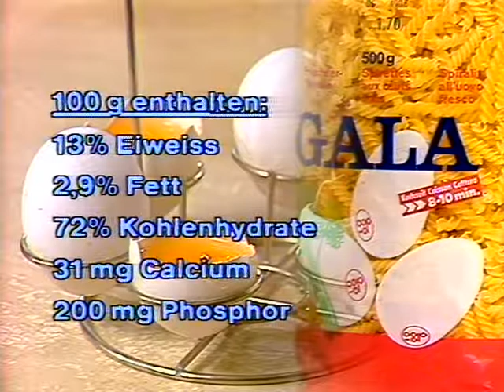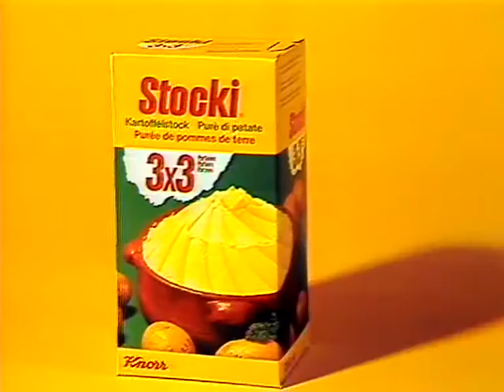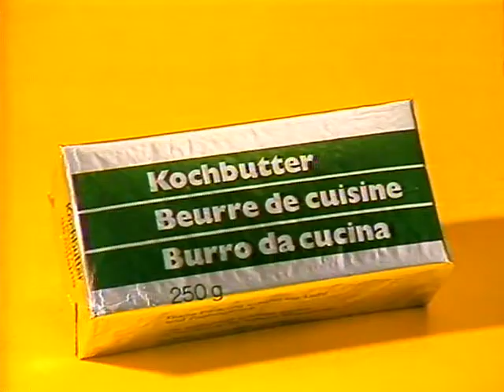Coop Mittwochstudio, Folge 388 vom 06. Februar 1985